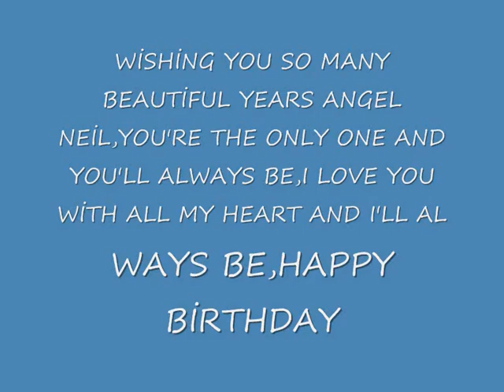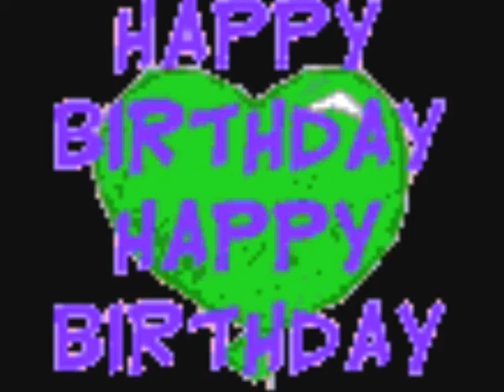MANY HAPPY RETURNS NEİL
TODAY İS THE MOST BEAUTİFUL DAY OF THE WORLD.A LİTTLE ANGEL WAS BORN 58 YEARS AGO TODAY,WİSHİNG YOU SO MANY  BEAUTİFUL YEARS ANGEL NEİL,HAPPY BİRTHDAY..